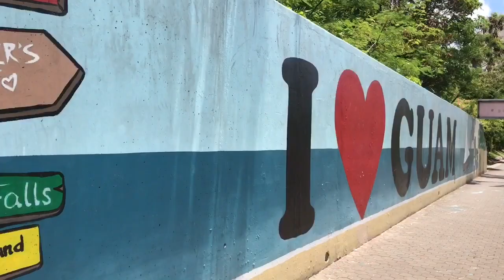グアムの風景まったり201707